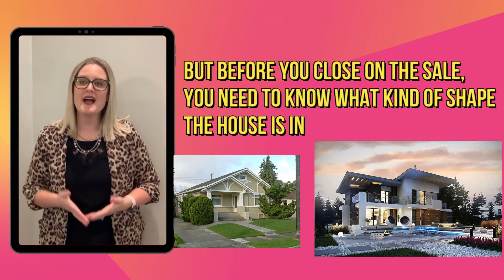How Not to Get Fooled in Real Estate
Have you ever been fooled into selling or buying a home? Do you have trust issues with your past agent? Here are some tips on not to get fooled in Real Estate.

Buy with Boland strives to deliver not only unparalleled client experience, but we also would want to be your go-to hub for news, information and tips in home living. Our business isn’t just to earn money. It is to earn a permanent relationship with you.

👉 Call, 📲 text or 📧 email Buy with Boland Today. start packing